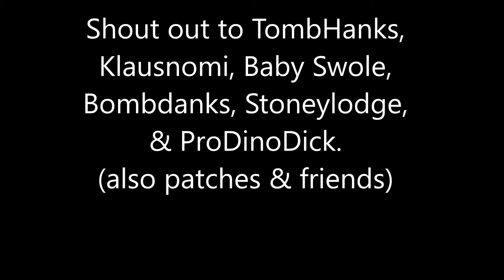Going in for ACTION! (COD Compilation)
Great action packed compilation. Featuring wins with TombHanks and some multiplayer. Some really great shit in here. Please enjoy. The song is David Hasselhoff, loved watching him eat that burger but this song is even better. Go watch Kung Fury.